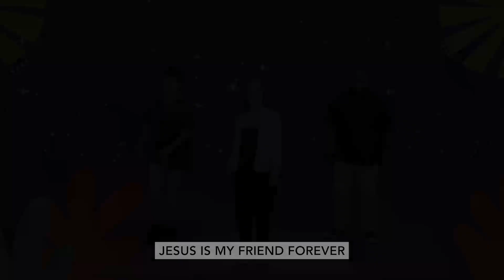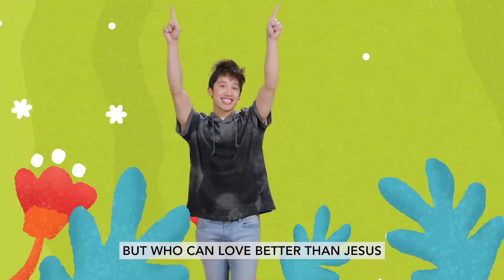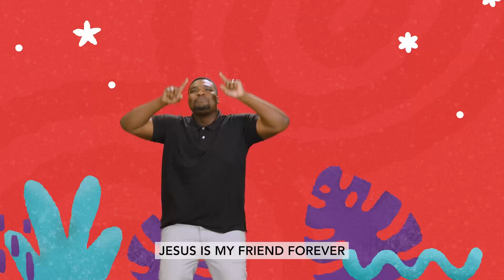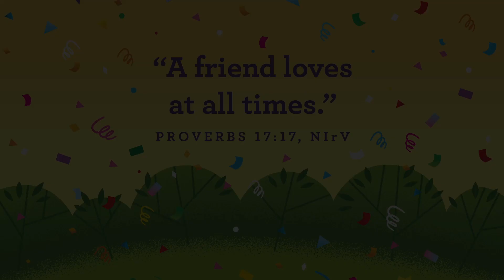March 19, 2023 Victory Kids Jr Online Service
I can share like Jesus. As Jesus watches a crowd of people walking towards Him, Jesus wanted to help them by giving them food. So, that’s what He did! Jesus feeds over 5,000 people with just five loaves of bread and two fish. And when we take the time to help others, we love like Jesus.